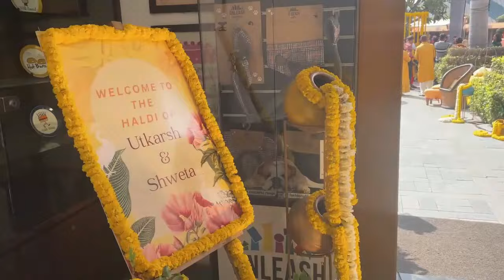My first Indian wedding experience | Korean G1